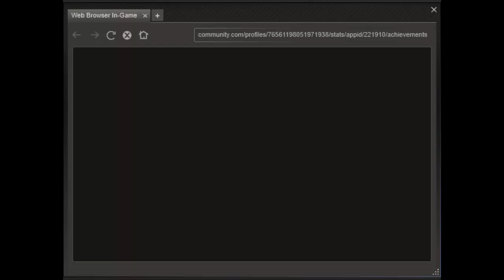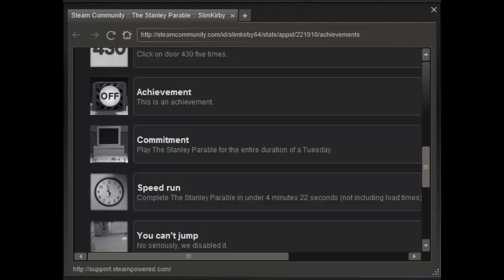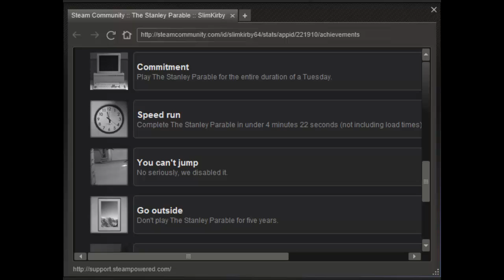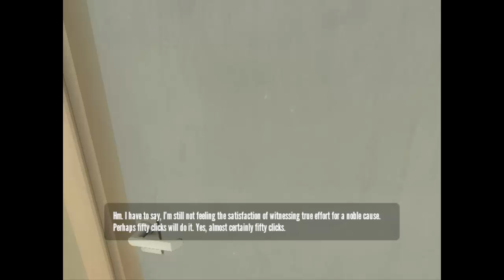Let's Play The Stanley Parable - #4. Here is What Freedom Tastes Like!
It has a nice, sweet center and is filled with chocolatey goodness! It also has some interesting achievements!

Tomorrow will be the follow up video to this project, but after that, I'm sad to say that the Stanley Parable is over! =(